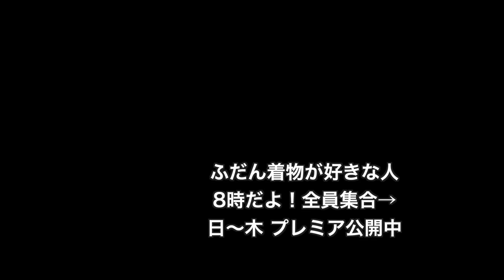袷の着物・片身替りコーデ。衿まで片身替わり？センターマンやなぁ〜✨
12/19㈰こんにちは！

あー、寒っ💦

落雷やら、あられやら。雪やら風やら。

今日もなかなかのご乱心ぶりのお天道様です。

今シーズンは冷えますねぇ。

袷を楽しめる冬なのかな🥰

ってな訳で、2日連チャン袷の着物です。

昔、ママ友と半分こした片身替わりの真綿系紬。

この子はまだ生地が厚みあるんで、一番温かい袷の着物かなぁ。

底冷えするときは真綿系ですよねぇ。

片身替りの着物に、喜多屋商店さんの衿で、衿まで片身替わりみたいになりました。

センターマンやなぁ〜✨

薄い色は下前にすると、片身替わりはバランスとりやすいです。

一度は憧れる片身替りですが、一着あれば十分なのも片身替わり。

着こなすのに癖が強いんですよね〜。

私ももう作る気なしです。

この反物は、安く買えた紬で。

色も柄も縞柄だけど、つまんなくて。

どちらも似合う色でもないし。

少しでも面白くしたくて片身替りにしたんです。

動きのある楽しい縞柄なら、一反で作った方が断然着る回数増えますよ。

でもこの子も大事な子でして。

動画の時に分かりやすくて助かりましたし、何より温かい。

今日みたいな寒い日にほんとに心強いです。

アジロの長襦袢を着てるので、着崩れもしにくいです。

木綿の長襦袢って胸元の着崩れしにくいんです。

そして、温かい。

帯は手ぬぐい半幅帯。

可愛さをプラスです。

帯締めは日々紐の蜜柑色。

茶色の上前と合いますねえ。

足袋はゑびす足袋さんのフワモコ足袋。

モコモコしたいんだよー。

寒いからー。

かんざしは小梅のかんざし。

古今堂さんのお六櫛。

そして、りはるちゃんの手作り絞りのシュシュ💖

りはるちゃん。

辻占い、千葉で食べれるのかなー？

辻占いは、石川県民の大事なお正月のお菓子ですが、千葉にいたときは売ってなくて…焦りました💦

どーしよー。

年越せない〜💦

辻占いの無いお正月なんて、考えられないわ💦

ふと、思い出しちゃった🤭

あ、我が家は昨日、辻占い買ってきましたよー🙌

それでは〜！